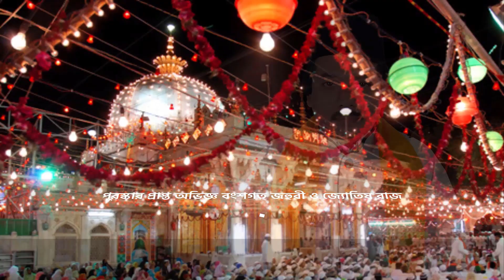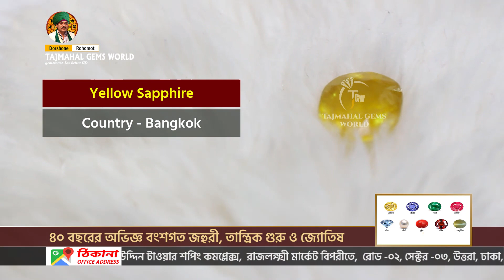9.75 Carats Bangkok Yellow Sapphire Stone Price in Bangladesh (Call For Price) ☎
The powers of a yellow sapphire protect its wearer from an accidental death. Provides mental peace, courage and happiness. Yellow Sapphire reduces one's tendency of getting angry. Jupiter is the most benefic planet and by wearing a yellow sapphire gemstone , its malefic effects are completely negated.

♦️ 𝑸𝒖𝒂𝒍𝒊𝒕𝒚 𝑮𝒆𝒎𝒔𝒕𝒐𝒏𝒆 𝒂𝒏𝒅 𝑪𝒖𝒔𝒕𝒐𝒎𝒆𝒓 𝒔𝒂𝒕𝒊𝒔𝒇𝒂𝒄𝒕𝒊𝒐𝒏 𝒊𝒔 𝒐𝒖𝒓 𝒇𝒊𝒓𝒔𝒕 𝒑𝒓𝒊𝒐𝒓𝒊𝒕𝒚 ♦️

𝑨𝒏𝒚 𝑸𝒖𝒆𝒓𝒚, 𝑫𝒐𝒏'𝒕 𝑯𝒆𝒔𝒊𝒕𝒂𝒕𝒆 𝑻𝒐 𝑪𝒐𝒏𝒕𝒂𝒄𝒕 -

☎ কল করুনঃ ( imo / WhatsApp ) 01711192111   ◀
☎ কল করুনঃ 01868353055. ☎ কল করুনঃ 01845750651

🏢𝐎𝐮𝐫 𝐀𝐝𝐝𝐫𝐞𝐬𝐬:
𝐃𝐎𝐑𝐒𝐇𝐎𝐍𝐄 𝐑𝐎𝐇𝐎𝐌𝐎𝐓 𝐓𝐀𝐉𝐌𝐀𝐇𝐀𝐋 𝐆𝐄𝐌𝐒 𝐖𝐎𝐑𝐋𝐃
Tropical Alauddin Tower, Shop 526-527, Level 4, Road 02 Sector 03 Rajlaxmi, Dhaka 1230

★★ ( ঢাকা অফিসঃ ) ★★.